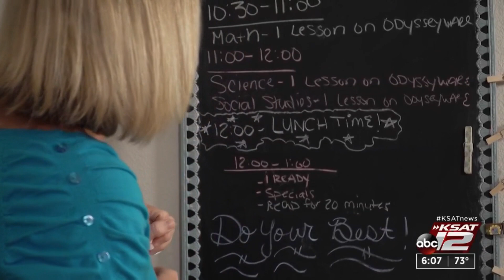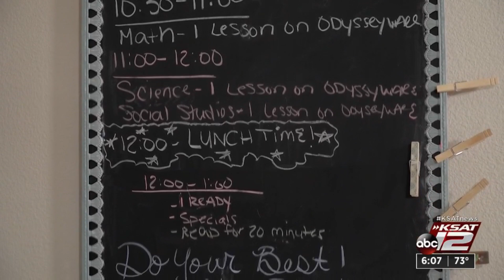Ways to help students with ADHD during pandemic